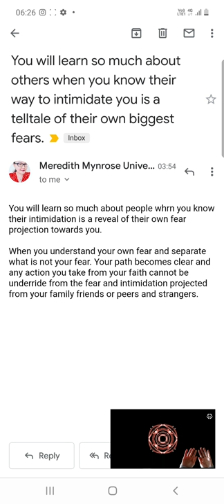Threatening & Intimidating U ☠Grooming U2B Helpless Powerless 🗣Message Narcissistic Abuse Survivors